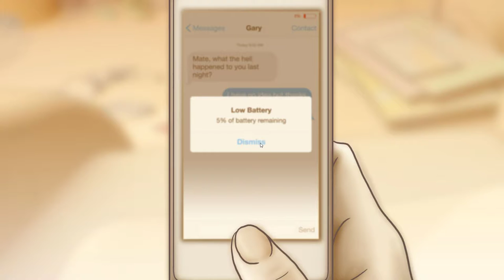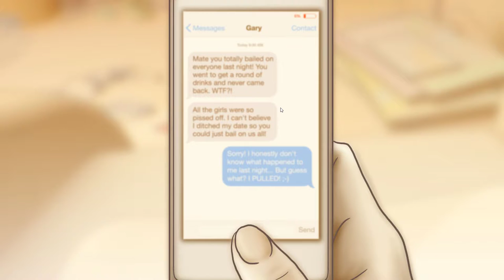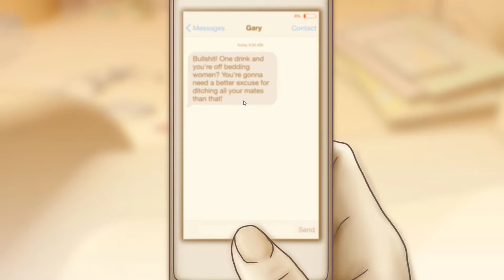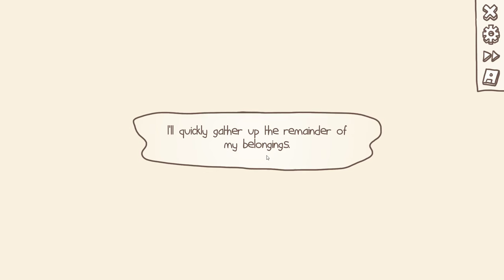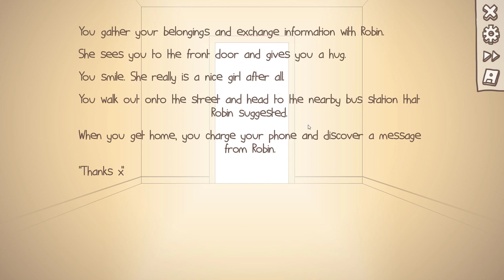One Night Stand - The Game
So I found this neat little game about the morning after a One Night Stand. I think the Mic is a little low - sorry about that.